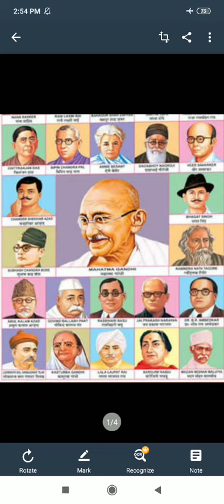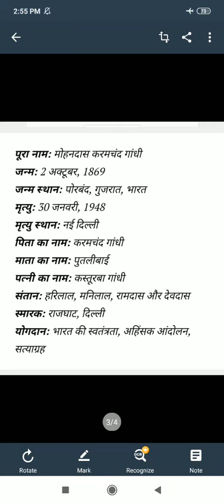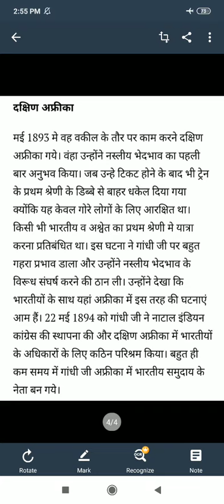8th Hindi activity